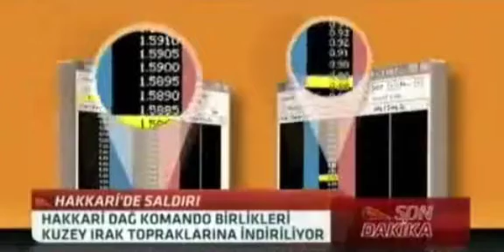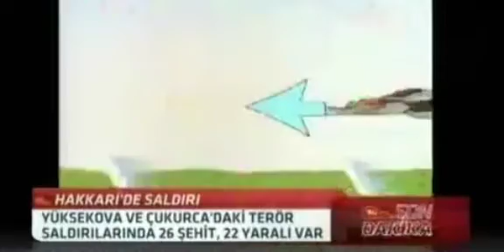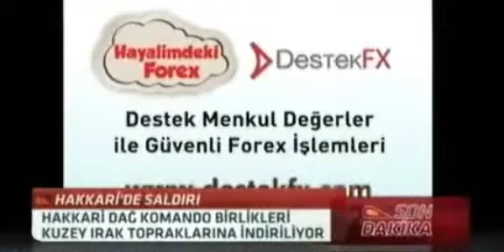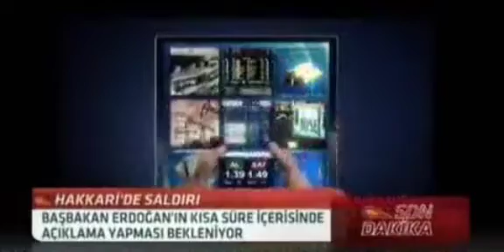CNBC-e - Reklam Kuşağı (19.10.2011)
Yine son dakika yazısı yüzünden YouTube'ta ilk olacak 2011 Eylül-Kasım bant reklam jeneriği yalan oldu...